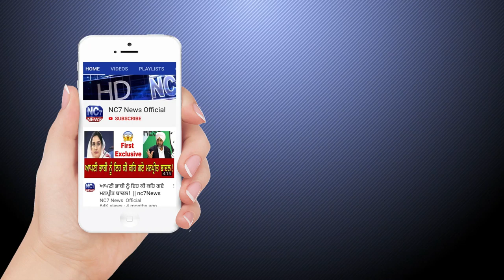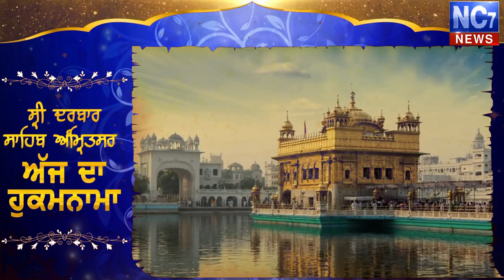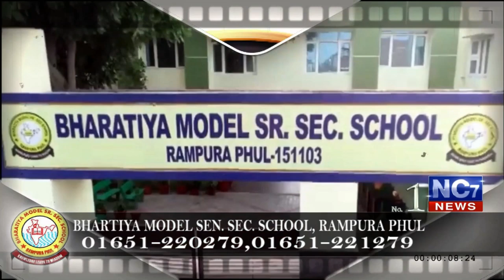24 February 2020 | Today's Hukamnama | Harmandir Sahib | Golden Temple, Amritsar | Nc7News